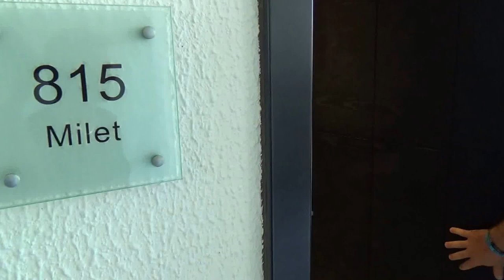TUI BLUE Sarigerme Park Dalyan Fethiye - Doppelzimmer Cosy Duo Extra Villen Nr. 815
Sonnenterrasse
2 Pools (Großer Pool: ca. 500 m², kleiner Pool: ca. 112 m² in der Nebensaison beheizt, wetterabhängig)
1 Konferenzraum
mehrere Bars: Beachbar, Poolbar, TUI Bar, Welcome Bar/-Lounge
Souvenirshop, Friseur
Wäscheservice gegen Gebühr
Behindertengerecht
Parkplatz
1 Haupthaus
375 Zimmer
14 Villen
Landeskatogerie: 4,5 Sterne
Letzte Komplettrenovierung: 2016
Zahlungsarten: TUI Card/VISA, Master Card